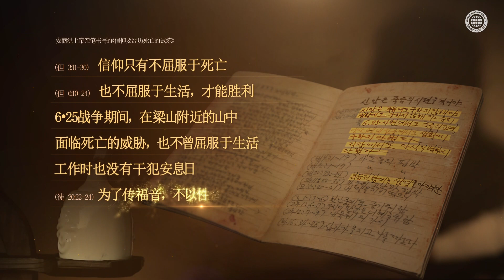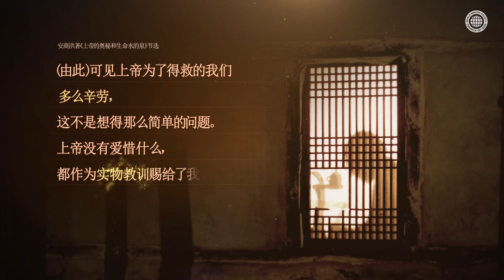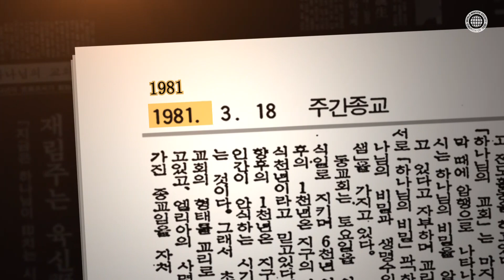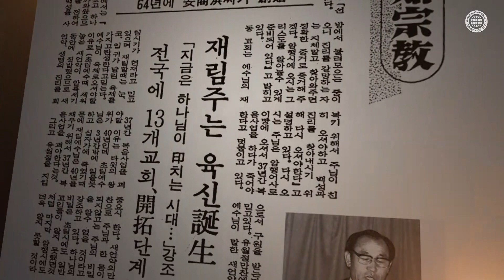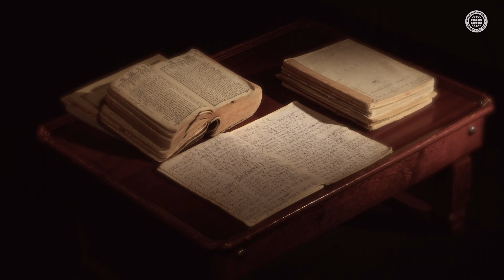基督安商洪上帝的福音生涯 | 上帝的教会世界福音宣教协会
[再临基督安商洪上帝的福音生涯]
再临基督安商洪上帝按照大卫的预言，在1948年30岁时受了浸礼，并开启了照亮真理之光的福音生涯。
为了拯救人类，第二次来到这世上的安商洪上帝并没有得到荣耀和尊贵，而是度过了痛苦和苦难的人生。

诞生于1918年的安商洪上帝在日本殖民统治时期遭受了日本殖民者的压迫和掠夺。
安商洪上帝开始传播福音当时，大韩民国在灵上如同不毛之地一样，处于荒废和贫瘠的状况。
肉身的状况也无一例外的非常贫瘠。
当时，在日本帝国主义统治下刚刚迎来解放的大韩民国，紧接着在1950年经历了韩国战争，从而沦为全世界最贫穷的国家，全国人民因此承受了极度的生活困难。

[以爱和牺牲立下的新约]
正如两千年基督耶稣的行迹，再临基督安商洪上帝也时如此。尽管在承受着坚韧又艰苦的苦工、蔑视和歧视中，依然遵守生命的法度，传播福音。

在许多人因生计困难而挨饿的时代，基督安商洪上帝为了遵守包括安息日在内的上帝的诫命，因此只能做人们忌讳的矿石工，因苦力劳动以致脖子后面长出手背大小的茧子。
并用那辛勤劳动得来的工钱用在书写生命册上 因此常常用大麦粥来充饥，或是饿肚子。
拖着疲惫的身体结束一天后，为了拯救人类，彻夜书写生命册，并通过无数次的禁食祷告和牺牲恢复了新约真理。

安商洪上帝在结束预言的使命之际，提前四年通过新闻媒体预言了他的死亡，并将教会托付给了门徒们。

上帝的教会世界福音宣教协会按照再临基督安商洪上帝的榜样遵守着新约真理，并向全世界78亿人类传播救恩的消息。